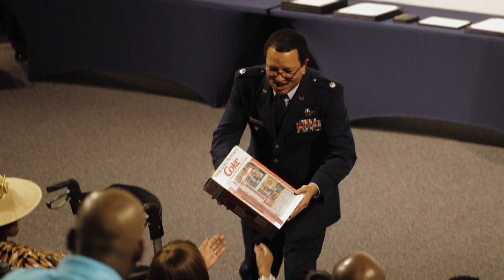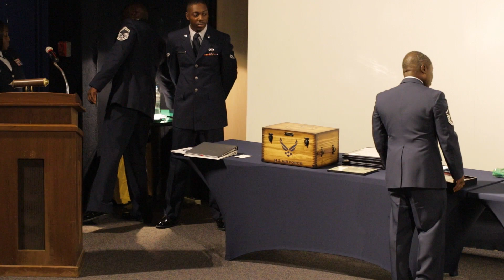USAF Retirement Ceremony for MSgt Delvecchio Moses